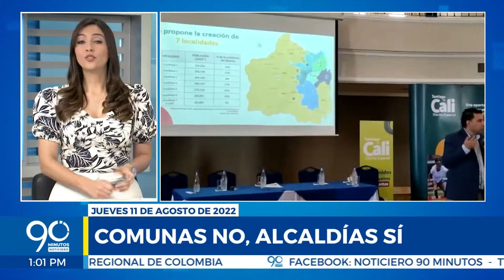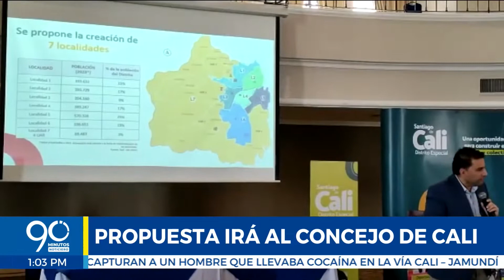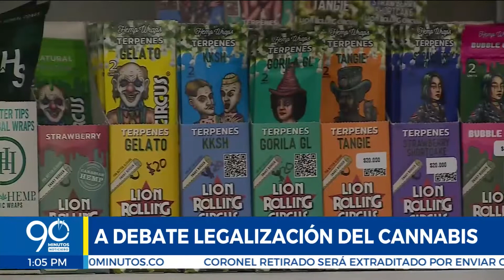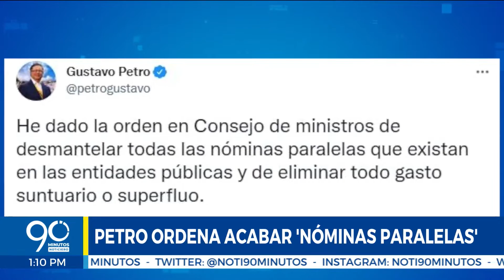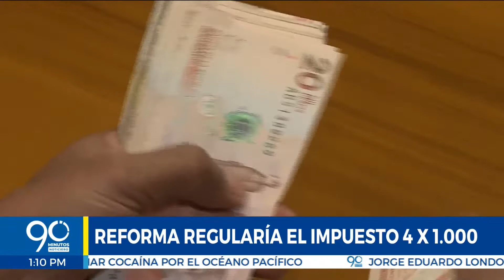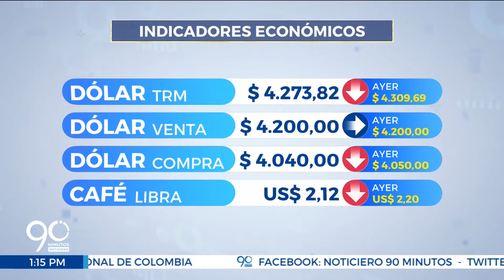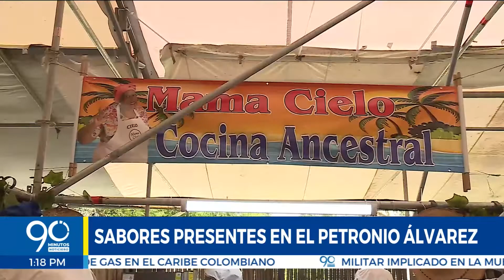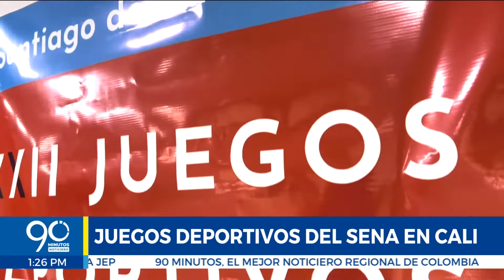EMISIÓN JUEVES 11 DE AGOSTO DE 2022